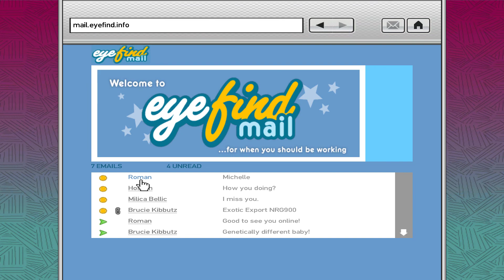Grand Theft Auto 4 - #24 Online Work